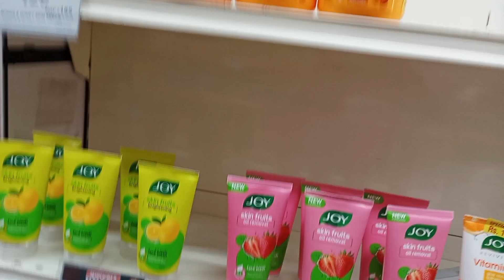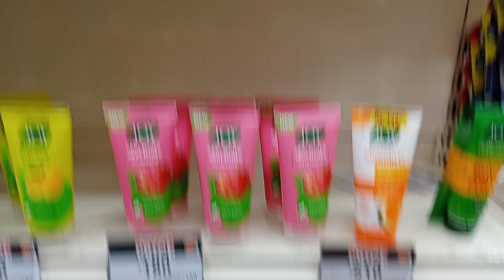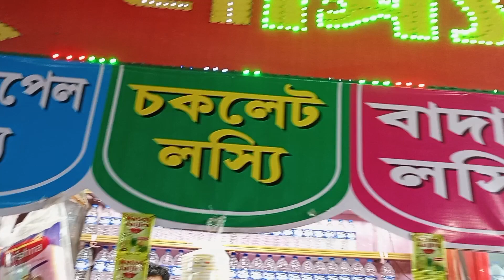ar sondher kena katar kichu muhorto